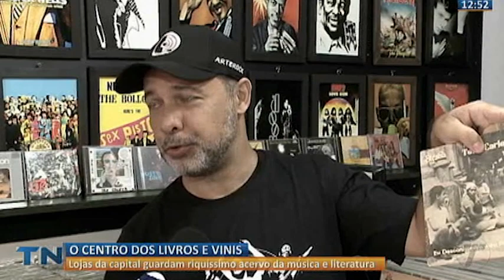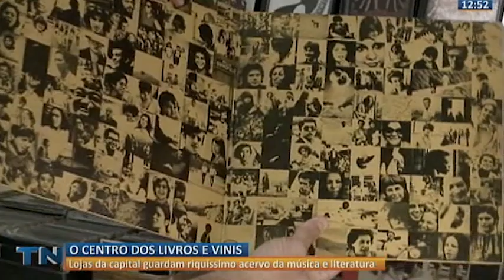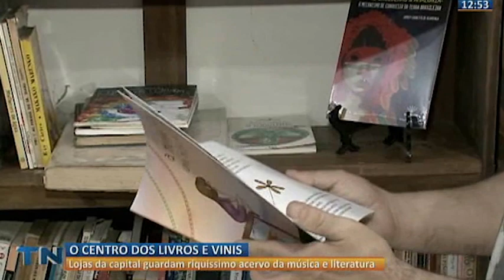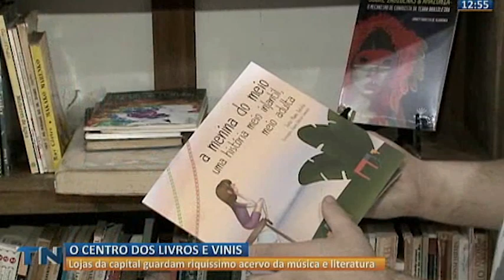Loja de discos vira point cultural no Centro de Vitória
Fãs do som do vinil e do CD contam com local, no coração da capital capixaba, em que há até itens raros. Bandas também se apresentam no espaço.